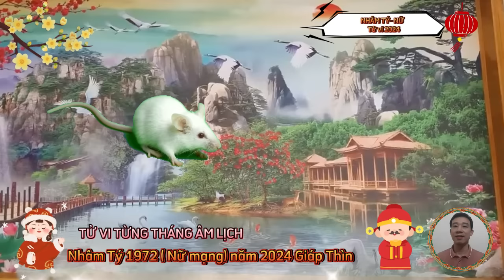🔴 TỬ VI 2024: Tử Vi Tuổi NHÂM TÝ 1972 Nữ Mạng năm 2024- PHÁT TÀI CỰC MẠNH, TRÚNG ĐỘC ĐẮC, GIÀU TO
vận trình sự nghiệp của quý cô tuổi nhâm tý, sinh năm 1972, trong năm giáp thìn 2024.
bước sang năm giáp thìn 2024, quý cô tuổi nhâm tý, sẽ gặp được nhiều may mắn, sự nghiệp của quý cô sẽ đạt được những bước tiến nhanh chóng, một phần là nhờ sự ảnh hưởng tích cực của cục diện tam hợp, nhưng phần lớn là do sự quyết tâm và chăm chỉ của quý cô tạo thành.
vận trình tài lộc của quý cô tuổi nhâm tý, sinh năm 1972, trong năm giáp thìn 2024.
quý cô tuổi nhâm tý, bước sang năm giáp thìn 2024 cho thấy, về phương diện tiền bạc có thể coi là một trong những điểm sáng rực rỡ nhất, quý cô cũng nên chuẩn bị tinh thần để đón nhận nhiều tin vui trong vận trình tài lộc của mình.
xét về phương diện tình cảm của quý cô tuổi nhâm tý, sinh năm 1972, trong năm giáp thìn 2024.
bước sang năm giáp thìn, về phương diện tình cảm, gia đạo của quý cô tuổi nhâm tý cũng khá tốt, xuất hiện nhiều điểm sáng.
tình cảm vợ chồng biết thương yêu, trân trọng và thông cảm cho nhau trong những phương diện của cuộc sống. nhờ vậy, đôi bên có thể cùng dìu dắt nhau vượt qua khó khăn, chinh phục đỉnh cao.
vận trình sức khoẻ của quý cô tuổi nhâm tý, sinh năm 1972, trong năm giáp thìn 2024
đáng tiếc là về phương diện sức khỏe của quý cô tuổi nhâm tý trong năm này lại không quá lạc quan cho lắm.
đối với quý cô tuổi nhâm tý trong năm này, khi tham gia giao thông hoặc khi lao động chân tay, vận hành máy móc, quý cô cũng cần giữ cho đầu óc được tỉnh táo, tránh tình trạng lơ đãng hoặc mệt mỏi quá mức, dễ dẫn đến tai nạn.